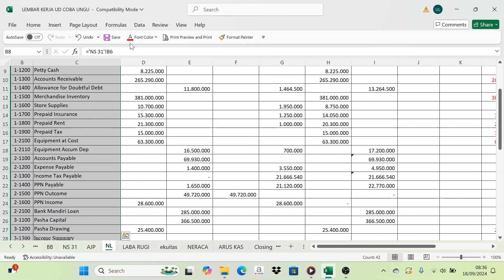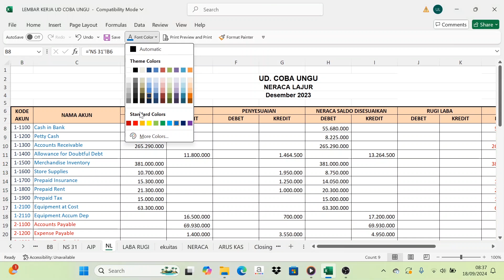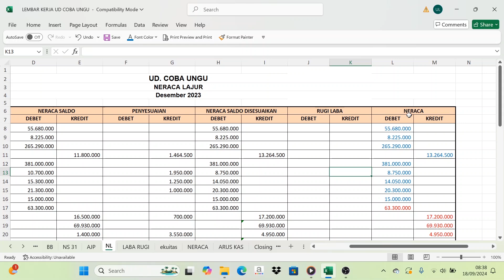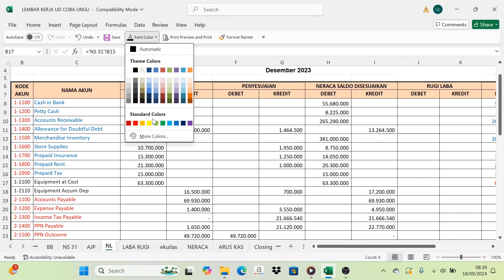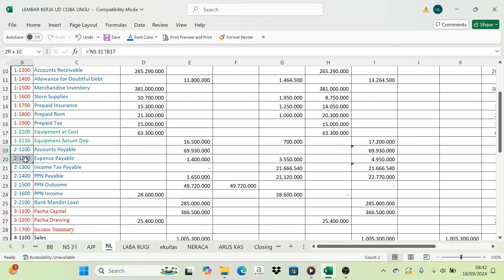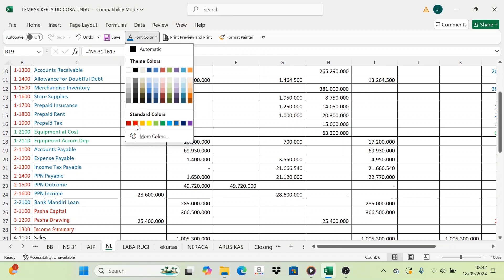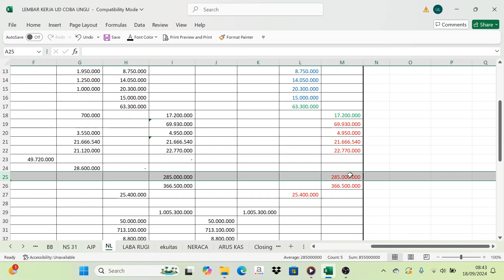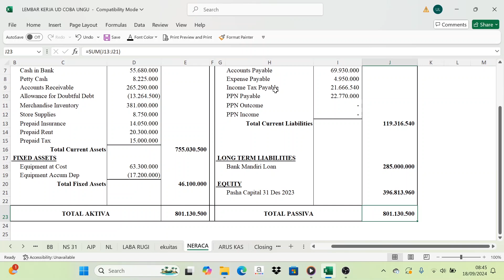UD. COBAUNGU (Manual) || CARA MENYUSUN LAPORAN NERACA || PART. 5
Laporan neraca atau balance sheet adalah laporan keuangan yang menunjukkan posisi keuangan suatu perusahaan pada akhir periode akuntansi. Laporan ini berisi informasi mengenai aset, kewajiban, dan ekuitas perusahaan.